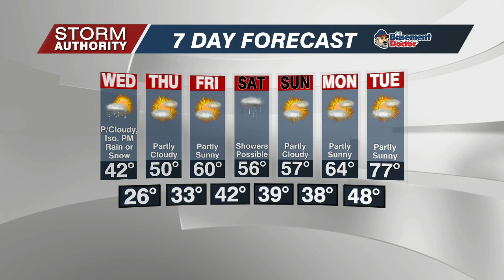4/20 First Edition Wx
Snow arrives tonight! Anywhere from 2 to 4" will be likely.